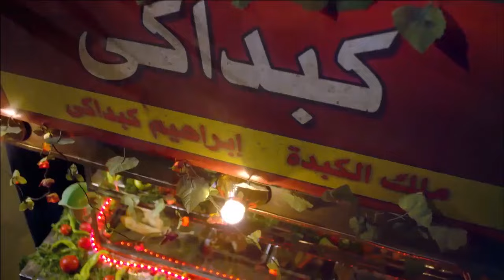حصريًا مسلسل الإثارة والتشويق | نعمة الأفوكاتو الحلقة سابعة عشر 17 | بطولة مي عمر - رمضان 2024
في إطار درامي، تعمل المحامية الشابة الطموحة (نعمة) على مساندة زوجها الفاشل كي ينجح في حياته، لكن حياتها تنقلب رأسًا على عقب بعد اكتشافها خيانته لها، وتحاول الانتقام منه.

ـــــــــــــــــــــــــــــــــــــــــــ

طاقم العمل :

مي عمر
أحمد زاهر
أروى جودة
كمال أبو رية
سلوى عثمان
سامي مغاوري
لبنى ونس
عماد زيادة
هدير عبد الناصر
طارق النهري
أحمد ماجد
ولاء الشريف
غادة فلفل
محمد دسوقي

ﺗﺄﻟﻴﻒ
محمد سامي
مهاب طارق

ﺇﺧﺮاﺝ (1)
محمد سامي

اﻧﺘﺎﺝ (1)
مها سليم

ﻣﻮﺳﻴﻘﻰ (1)
أصالة نصري